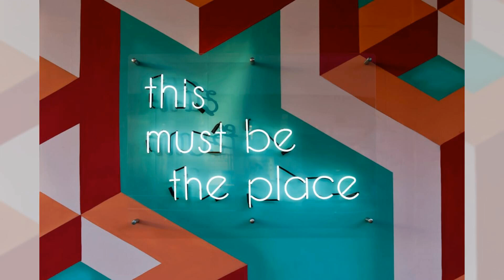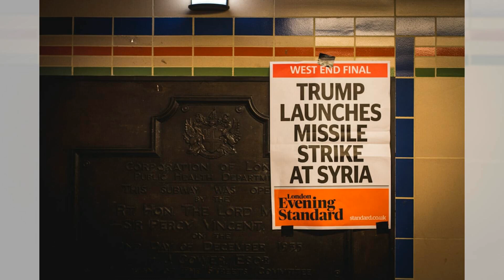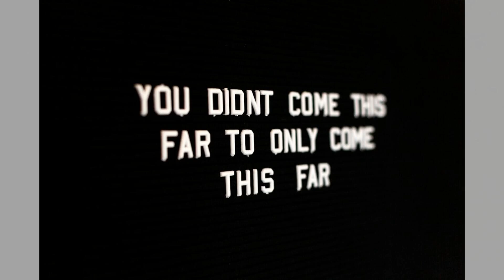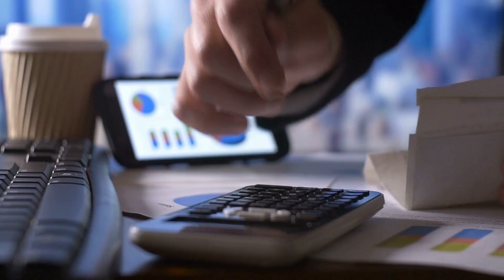女企业家讨工程款被捕事件发酵，当地债务形势不容乐观；老百姓吃草的能力是有的；杀头的生意有人做，亏本的生意不会有人做；这咋花都花不到2.9个亿：六度世界聊天区2024-09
歡迎來到我們的六度聊天節目！今天我們將聊到一些當前熱議的話題，特別是有關女企業家討工程款被捕的事件，以及地方政府的債務問題。這些事情引發了不少關注，大家都在討論如何才能改善目前的經濟局面，尤其是在地方政府與企業之間的關係上。

接下來，我們深入探討了許多與政府和企業之間的互動有關的話題。有些朋友提到，現在的股市和地方政府的執行力度都讓人擔憂，並且也有不少人對於政府的透明度表示質疑。討論中不乏幽默的觀點，比如，有人提到如果政府的效率高了，可能也不是好事，這可真讓人忍俊不禁。

最後，我們還提到了一些關於制度改革的想法，像是如何提高公務員的薪資來減少貪腐的問題。大家都認為，只有真正解決了這些根本性問題，才能恢復老百姓對政府的信心。今天的討論可真是精彩絕倫，讓我們一起期待未來的發展吧！請大家繼續收看詳細內容。